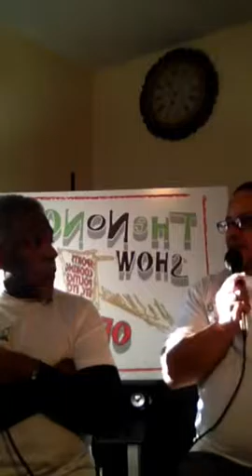The No Notes Show LLC, ® LIVE - PE - (#130) - "PRESIDENT TRUMP'S (1ST) 100 DAYS IN OFFICE"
EPISODE TITLE:

"NO NOTES SEASON (#7) PREMIER (2017)"

MAIN SHOW TOPIC:

President Trump's First One Hundred Days in Office.

TOPIC OF DISCUSSION:

The "No Notes" crew looks at some of the actions that have been implemented by President Donald Trump at the beginning of his presidency.

ADDITIONAL DISCUSSION INCLUDES:

"No Notes" - Sports Talk - Philadelphia 76ers.

"No Notes" acknowledges our entire Fan Base.

The No Notes Show LLC, ®,
AS ALWAYS, THANKS SO MUCH FOR YOUR CONTINUED SUPPORT!!